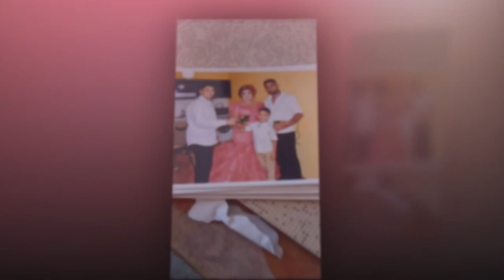DAVETIYE NYAZI ILE ARZUN DUGUN